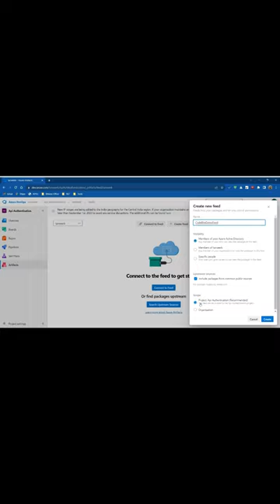Create Azure DevOps Artifact in 60 Seconds!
Learn how to quickly create an Azure DevOps Artifact in just 60 seconds! Azure DevOps allows you to manage your software artifacts with ease. Follow these simple steps to get started:

1️⃣ Log in to your Azure DevOps account.
2️⃣ Navigate to the "Artifacts" section in your project.
3️⃣ Click on "New Feed" to create a new artifact feed.
4️⃣ Fill in the feed details, such as name, description, and visibility.
5️⃣ Configure permissions for your feed.
6️⃣ Click "Create" to generate your new Azure DevOps Artifact feed.
7️⃣ You're all set! Start publishing and managing your artifacts.